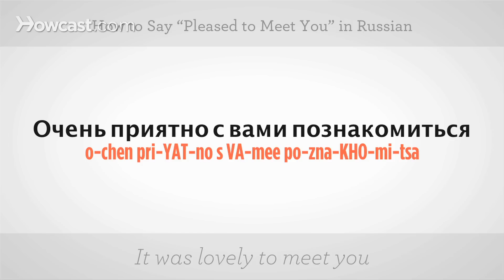Say "Pleased to Meet You" in Russian | Russian Language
Like these Russian Lessons !!!

How to say, "Pleased to meet you" in Russian.

A very common and polite way of saying that would be

o-chen pri-YAT-no s VA-mee po-zna-KHO-mi-tsa

Let me break that down for you.

The accent on the first word is on the first syllable.

The accent on the second word pri-YAT-no is on the second syllable. Then, there's just a connecting word s.

The accent on the fourth word, VA-mee is on the first syllable.

Finally, the accent on the last word, po-zna-KHO-mi-tsa is on the third syllable.

Now, putting it all together. It sounds like this, really slowly.

Let me do that again, nice and slow.

And now, at conversational pace.

That's a tough one, but you did great!

Now, in case you didn't want to say all of that, in most cases, it would be perfectly acceptable to say a shorthand version of that.

o-chen pri-YAT-no

And that's just the first two words of that last phrase.

o-chen pri-YAT-no

One more time, nice and slow.

o-chen pri-YAT-no

Now, at normal pace.

o-chen pri-YAT-no

Great! And that means, lovely to meet you. So those are just a couple of ways of saying "Pleased to meet you" in Russian.